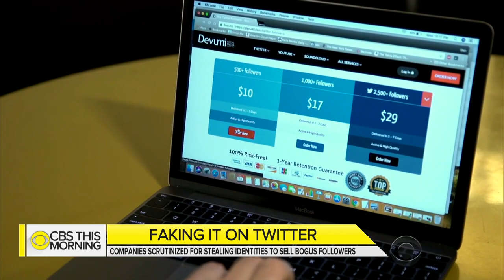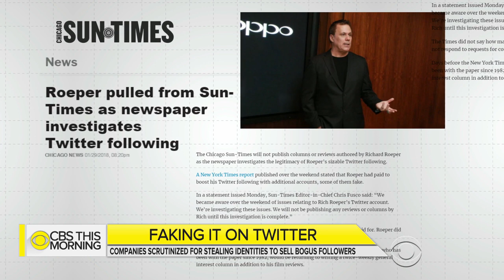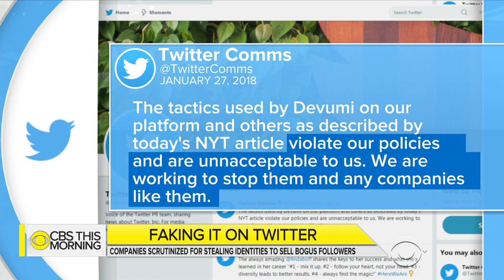Companies scrutinized for selling followers on social media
Two senators are calling for an investigation into whether some companies use deceptive tactics to help people buy influence and followers on social media. Vladimir Duthiers reports.